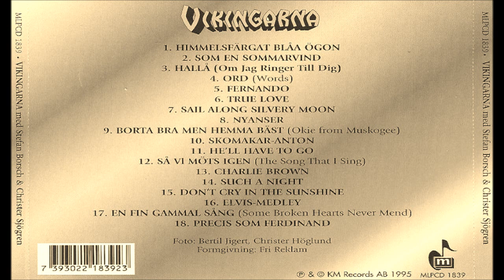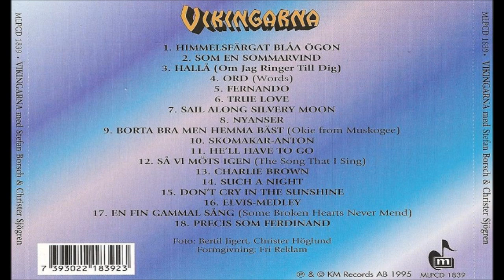Vikigarna - Precis Som Ferdinand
Stefan Borsch &  Christer Sjögren